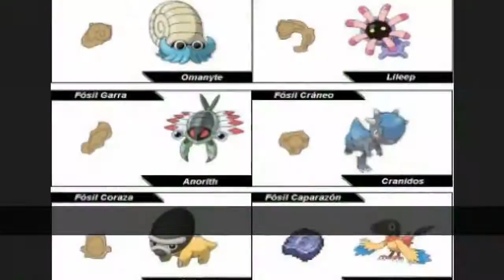最先史時代のポケモン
リストについて 最先史時代のポケモン

投票お先史時代のポケモン大好きない。

最先史時代のポケモン - このリストには次のものがあります：
9. Lileep/Cradily
8. Shieldon/Bastiodon
7. Omanyte/Omastar
6. Archen/Archeops
5. Tirtouga/Carracosta
4. Anorith/Armaldo
3. Cranidos/Rampardos
2. Aerodactyl
1. 兜/Kabutops